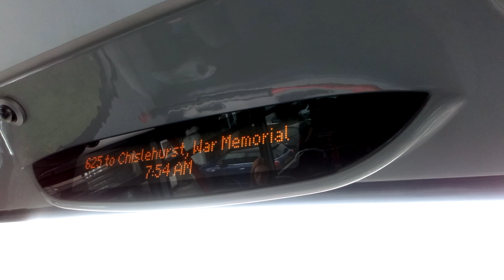625 To Chislehurst, War Memorial